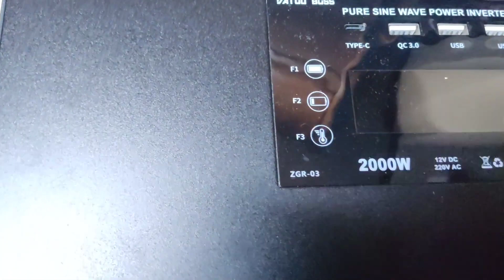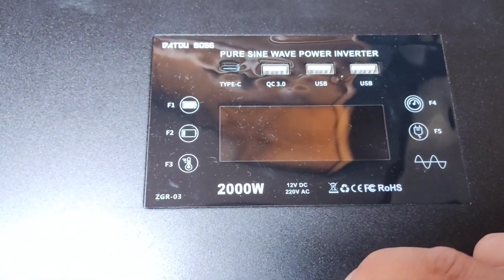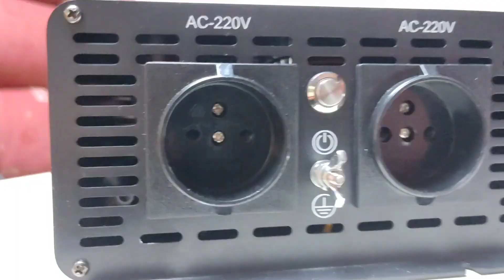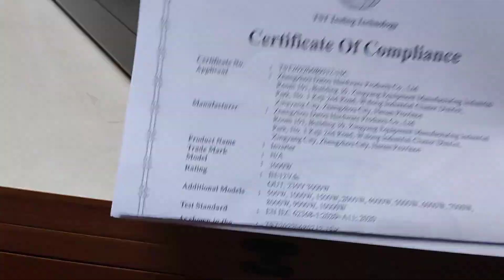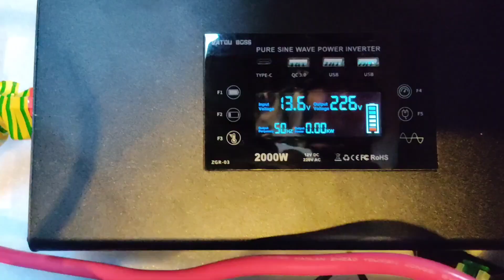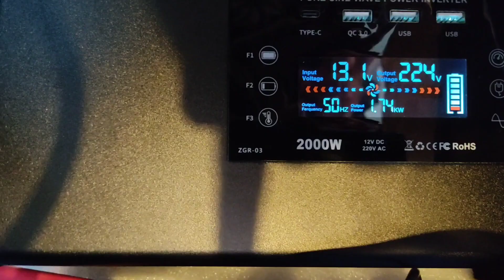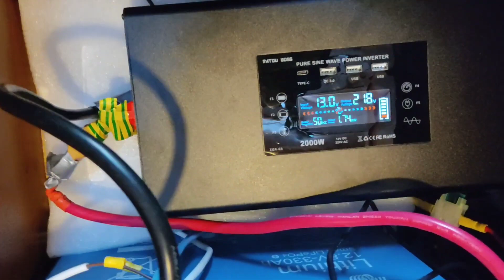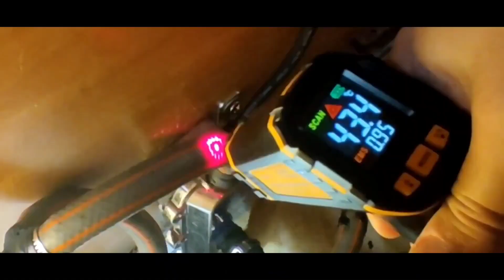NOUVEAU CONVERTISSEUR AVEC TÉLÉCOMMANDE ! 4000W " SOUMIS AUX TESTS !"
Convertisseur DATOUBOSS 12v 220v Pur Sinus 2000W/4000W:
Convertisseur DATOUBOSS 12v 220v Pur Sinus 1500W/3000W
Convertisseur DATOUBOSS 12v 220v Pur Sinus 1000W/2000W
→LE MATÉRIEL FIABLE QUE J'UTILISE POUR ÊTRE AUTONOME A PRIX IMBATTABLE :
"Le Convertisseurs 12/220V pur sinus"( Le Meilleur )je vous le conseil fortement !
CLIQUEZ ICI :Chez Amazon
Chez Aliexpress (Moins cher)

Panneau solaire 300W flexible "prix imbattable ":

Utilise Mon Super Code Réduction :
Neverland